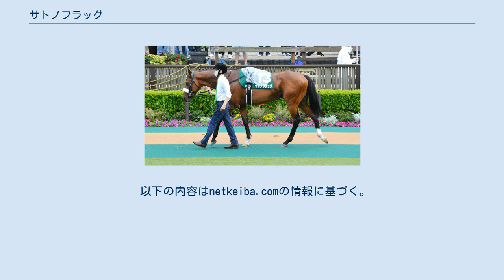サトノフラッグ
サトノフラッグ（英:Satono Flag）は、日本の競走馬。
2020年の弥生賞ディープインパクト記念の勝ち馬である。
 2017年2月26日に、北海道安平町のノーザンファームで誕生。
2017年のセレクトセール当歳市場に上場され、1億6500万円で里見治（サトミホースカンパニー）が落札した。
育成後、美浦の国枝栄厩舎に入厩する。
 10月19日、東京競馬場芝2000mの2歳新馬戦でデビューし、レースでは道中中団追走も6着。
2走目東京の未勝利戦で初勝利、コースレコードもマークした。
 1月5日に行われた中山競馬場の1勝クラスでは好位追走から最後の直線で先頭に立ち2連勝。
 3月8日に行われた弥生賞ディープインパクト記念には、父ディープインパクトの主戦武豊騎乗で出走し、レースでは後方追走から徐々にポジションを上げ先頭に並びかけると直線ではワーケアに1馬身4分の3差をつけ、3連勝で重賞初制覇を果たした。
この勝利で皐月賞の優先出走権を獲得し、国枝も皐月賞へ向かうことを明言した。
 迎えた皐月賞では連覇を狙うルメールとのコンビで参戦。
ホープフルステークス勝ち馬コントレイル、朝日杯フューチュリティステークス勝ち馬サリオス、京成杯勝ち馬のクリスタルブラックなどが顔を揃える中、2番人気に推された。
レースでは上々のスタートを決め、中団をリズムよく追走。
外を回り最後の直線を迎えたが、伸び切れず5着に敗れた。
（競走に関する詳細は、第80回皐月賞を参照。） 続く東京優駿（日本ダービー）では2戦振りに武豊に鞍上が戻った。
皐月賞の1,2着馬コントレイルとサリオスが中心との見方が強い中、本馬は前走の敗戦もあり、先述の2頭とワーケアに次ぐ4番人気で出走。
レースでは後方待機策を選択したが、直線で伸びきれず11着に大敗。
レース後に鞍上の武豊は「道中の感じは悪くなかったが、勝った時（弥生賞）のような末脚がなかった」とコメントした。
（競走に関する詳細は、第87回東京優駿を参照。） 秋はセントライト記念から始動。
鞍上に新馬戦以来となる戸崎圭太を迎え、1番人気に支持されたが、レースでは逃げたバビットを捉えきれず2着となった。
しかし2着となり菊花賞の優先出走権を確保したことで、国枝は「オーナーと相談してからだけど、菊花賞に行くことになると思う」とコメントした。
 引き続き戸崎鞍上で菊花賞に出走。
単勝34.9倍の5番人気となった。
レースでは三冠を達成したコントレイルとその2着のアリストテレスには及ばなかったが、後方から伸びて、最後は4着ディープボンドを交わして3着を確保した。
 3か月ぶりの実戦となった4歳初戦、アメリカジョッキークラブカップはまくり気味に進出を開始するも直線で止まり11着に終わった。
続く金鯱賞は7着に敗れる。
次走のエプソムカップは道中は後方で脚を溜め、メンバー最速の上がり3ハロン34秒3の脚で追い込むも勝ったザダルを捕らえ切れず2着に終わった。
 エプソムカップ後に右橈骨遠位端骨折を発症し、6ヶ月以上の休養が必要と発表された。